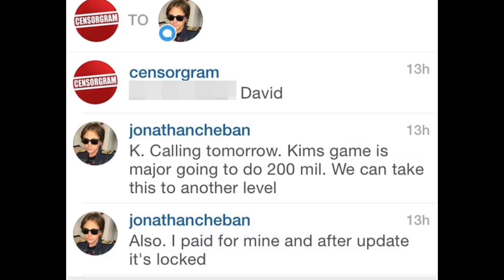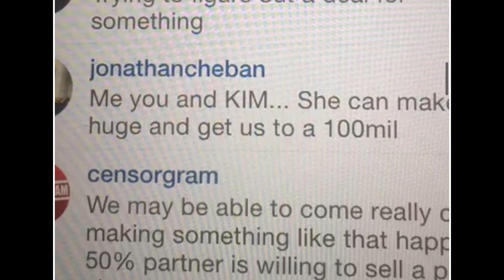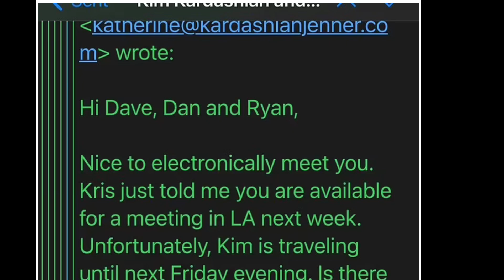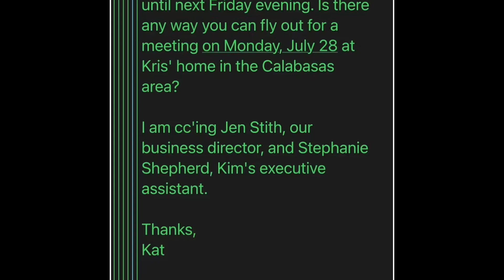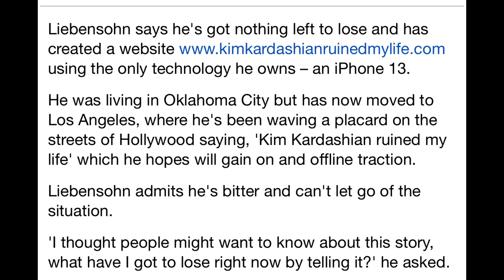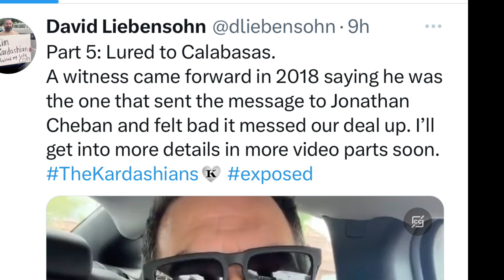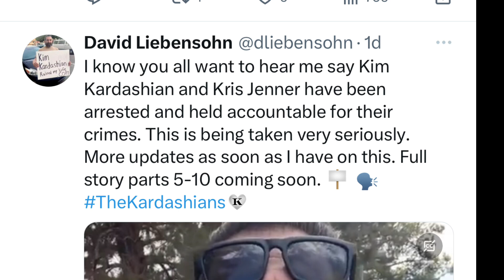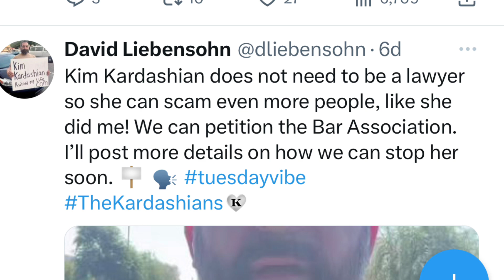Kim & Kris Reported To The FBI By Multiple People Says David Liebensohn For Alleged Th*ft & Fr*ud